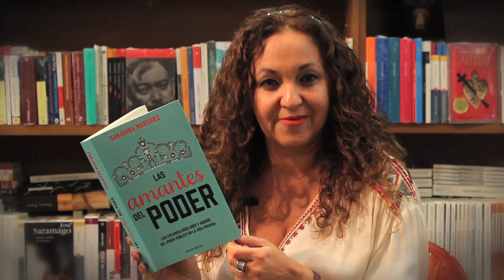Las amantes del poder, de Sanjuana Martínez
Una charla con la periodista Sanjuana Martínez sobre su nuevo libro "Las amantes del poder", que aborda los usos y abusos del poder de 8 personajes importantes de la política mexicana, y cómo ellos utilizaron ese poder para dañar a sus parejas.

Disponible en librerías bajo el sello TEMAS DE HOY.